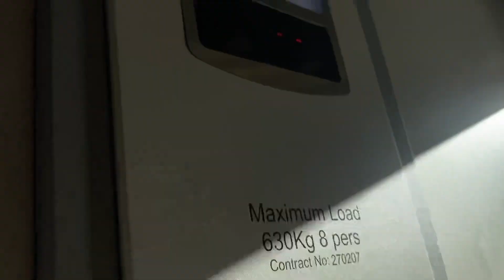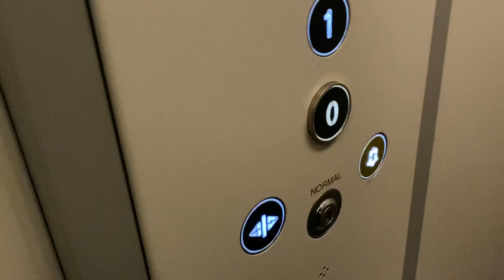Olympic Lift, The Corner, Letterkenny, Co Donegal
Stannah Lift Unknown